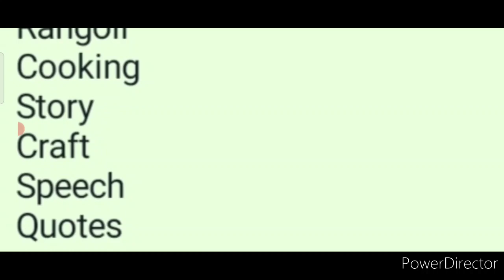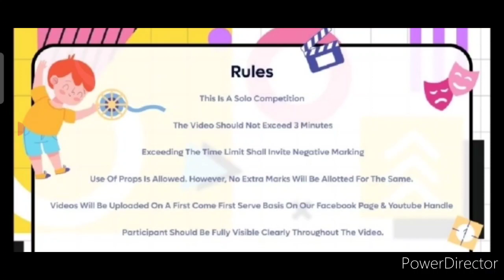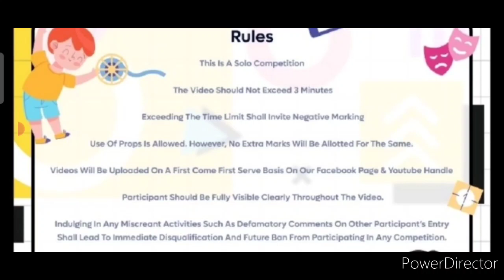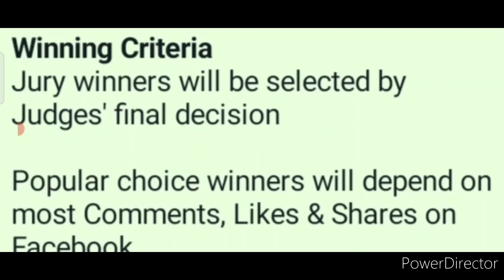Wow! Talent Hunt Competition 2021 Free/ Win Mobile📱, Discount Gifts, Merchandise/ Online Competition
3 Best A4 size Drawing books set in affordable amount